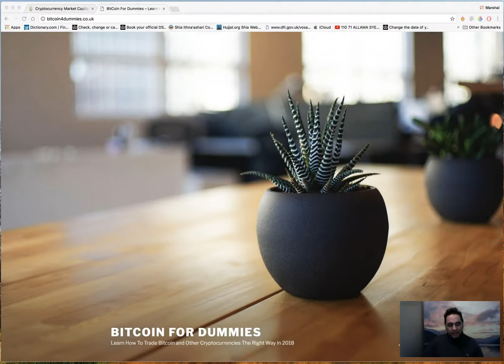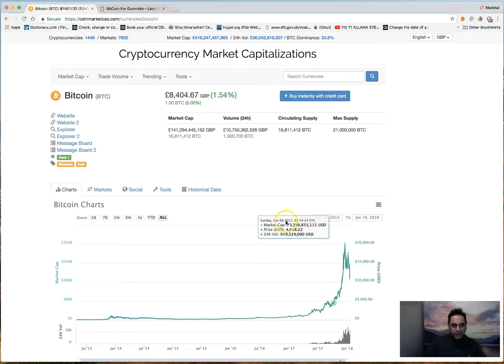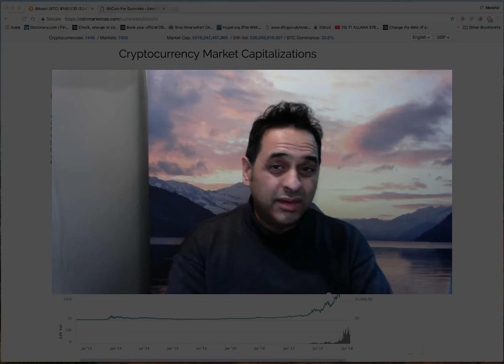Bitcoin A Scam Revealed 2018 Learn The Truth About Bitcoin & Cypto Currencies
Bitcoin Is a Hot Topic Right Now For Those Looking To Make Money Quickly. But Is It that Easy?
and You Could Start Mining Bitcoin and Cryptocurrencies For As Little As $25.

To Open A Bitcoin Wallet